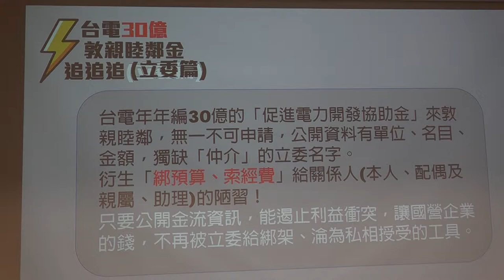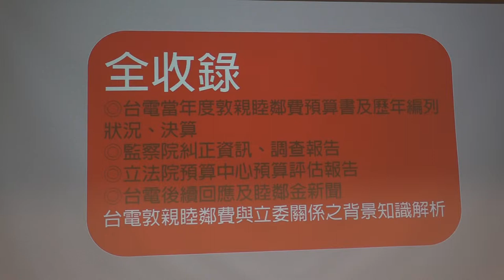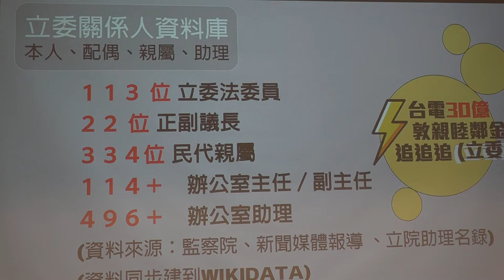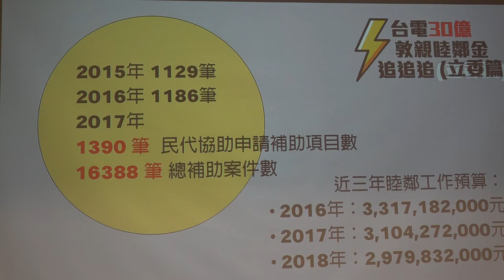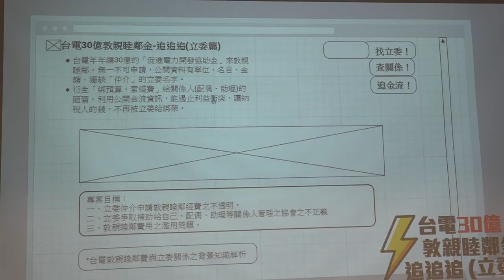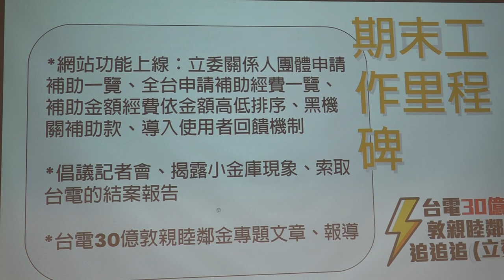g0v tw hackath31n — g0v 獎助金 2018 年 期中報告分享 — 台電 30 億敦親睦鄰金追追追 ／ 田君 — 香蕉吃到飽松